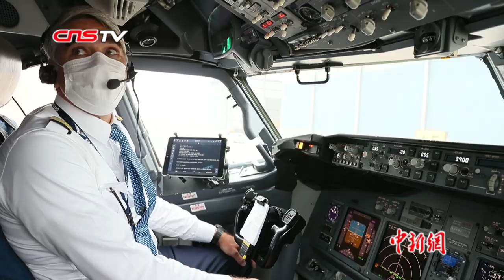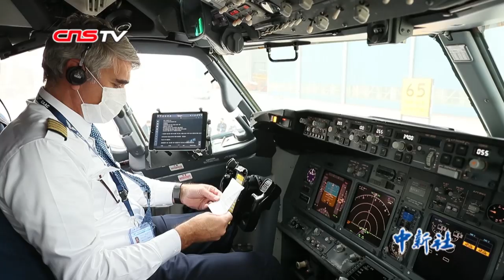外籍机长放弃休假执飞武汉 携手中国人“同心抗疫”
2月13日一架满载福建支援湖北前线医疗队应急物资和生活必需品的包机，自厦门高崎国际机场启程前往武汉。这是全国首次包机运送生活物资支援湖北，由厦航澳大利亚籍机长迈尔斯•韦斯顿执飞。新冠肺炎疫情发生后，民航系统内不少外籍飞行员暂时离开了中国返回家乡，但迈尔斯•韦斯顿得知有运送生活保障物资前往武汉的包机后，主动请缨，放弃原计划二月份的休假，积极参与航班运行。